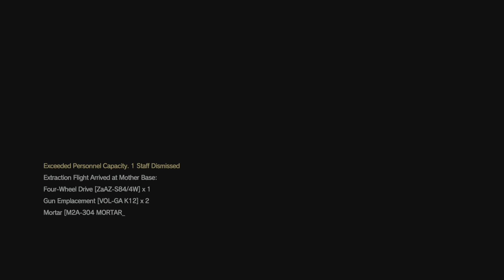MGSV Episode 3: A Rat Eaters Way